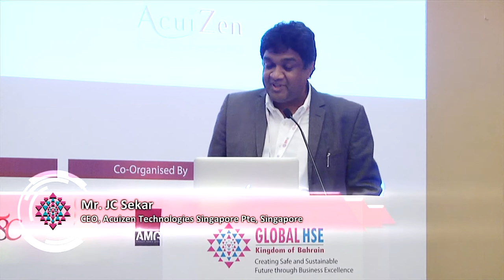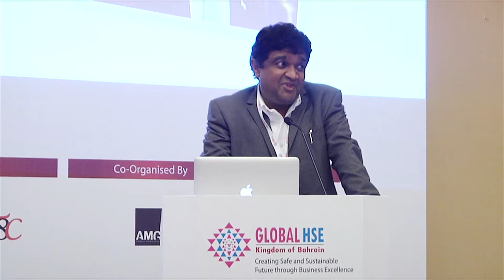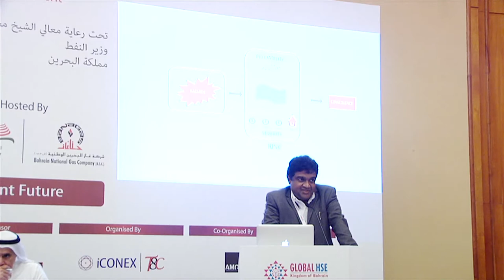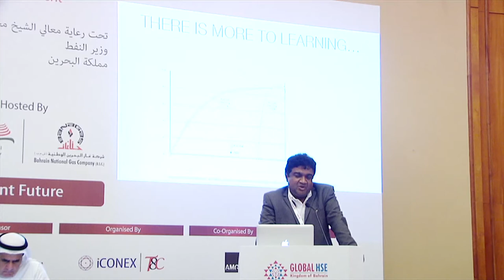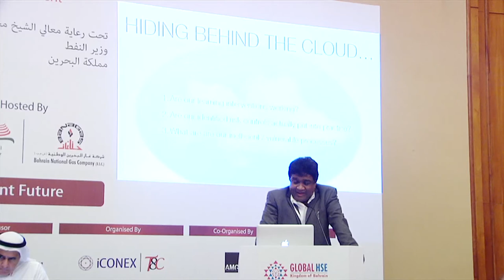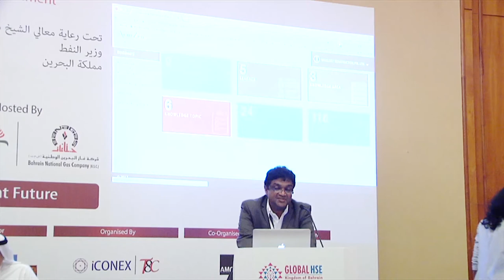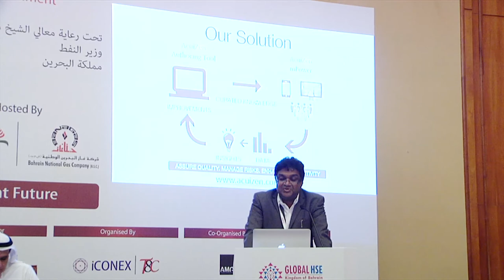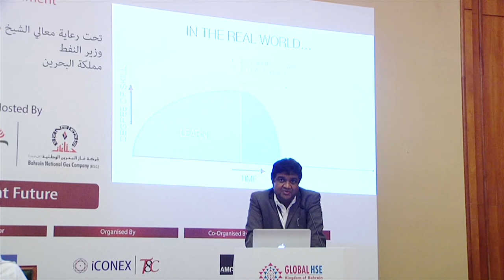JC Sekar, CEO, Acuizen Technologies Singapore Pte, Singapore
Technical Session 2A
HSE Performance Management